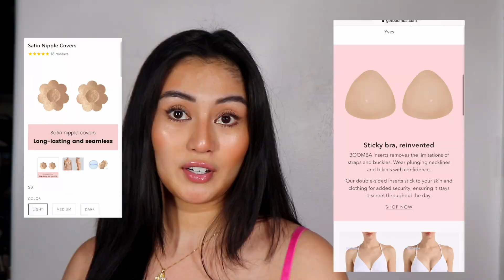A MUST HAVE TOPS FROM SHOPEE!!!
sis! I am telling you it's been a trial and error and pag oonline shopping pero this time I think I got it right! so I wanna share with you my 1ST EVER SHOPEE HAUL KO SA YOUTUBE CHANNEL KO!

SOCIALS:

TIKTOKERIST: Missgelliemae

xoxo! I love you gelliebabes! :)